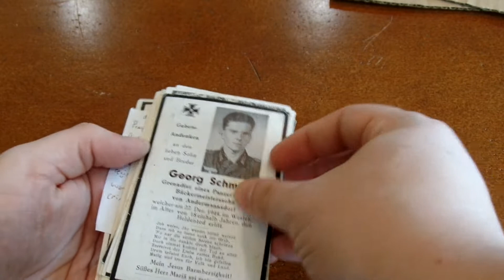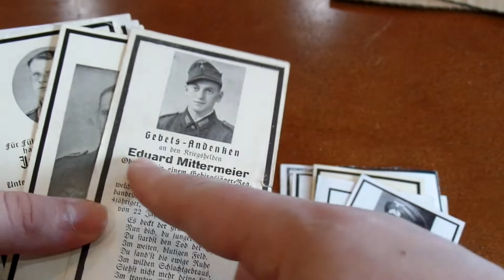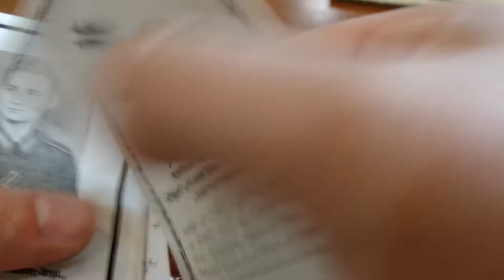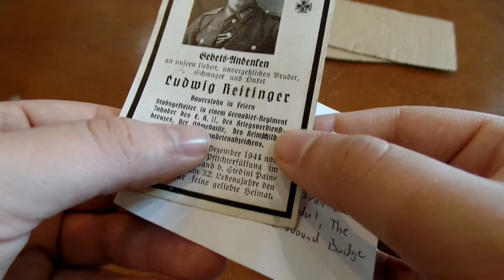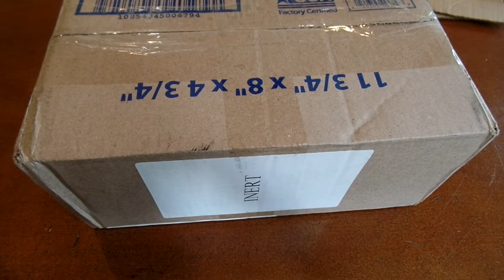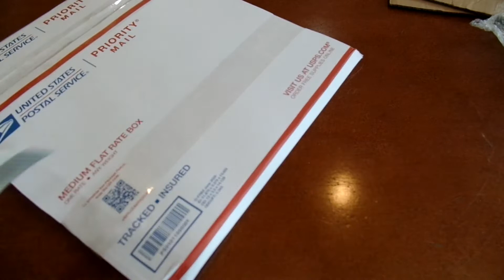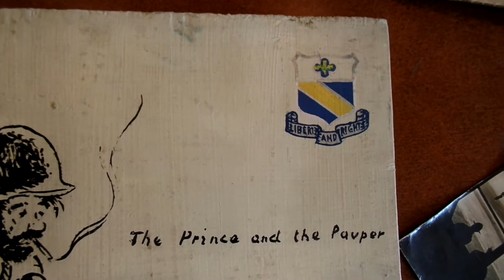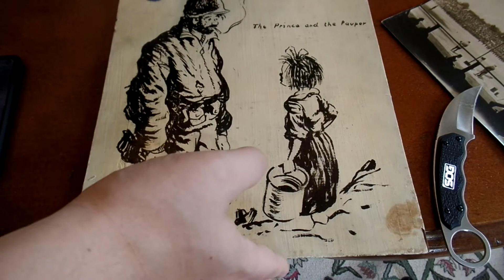WW1 and WW2 Militaria Unboxing 11/27/2021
In this video, we unbox another exciting lot of Militaria.  Items include photos from the Inter-Allied games, POW art, a Soviet mortar shell, and a large lot of Death Cards.